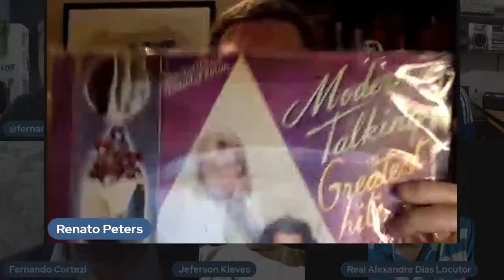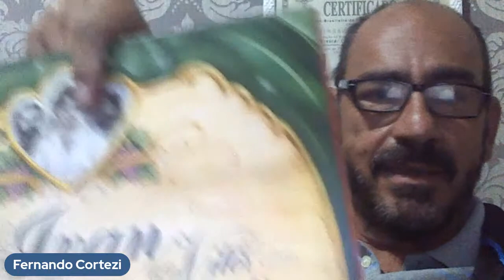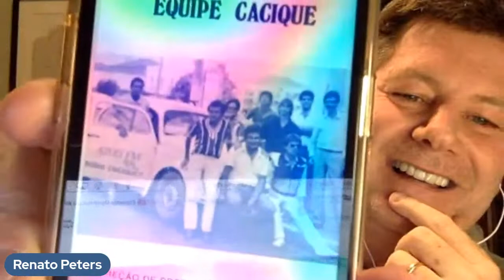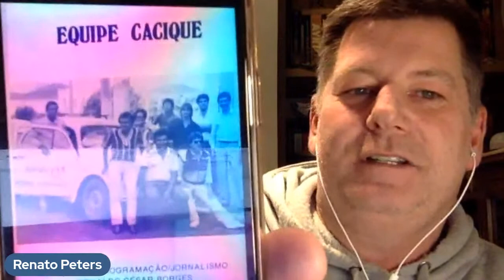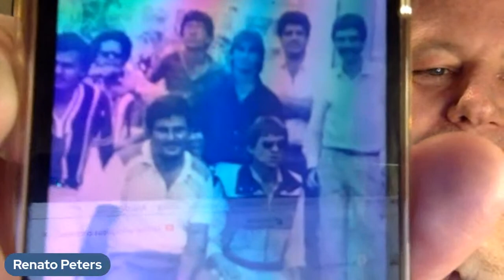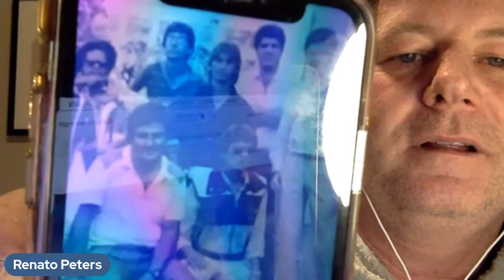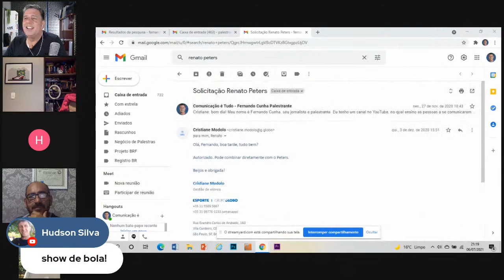Encontro Monstros do Rádio - Live 3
Comunicadores de rádio do Triângulo Mineiro, da década de 1990, se reencontram nessa LIVE pra relembrarem boas histórias da época. Neste encontro, além de mim (Fernando Cunha Palestrante), tem o Renato Peters, Jeferson Kleves, Horário Póvoa, Fernando Cortezi e Alexandre Dias. Teve uma tentativa de entrada do Joe Chocolate, mas não deu certo. O áudio dele não funcionou.

Seja sócio(a) do Clube da Oratória e tenha acesso imediato a todas as aulas teóricas e práticas anteriores. Toda semana é inserida uma nova aula teórica e uma outra aula prática com participação dos alunos. No Clube da Oratória você nunca para de aprender. Teoria e prática na medida certa. Clique aqui e saiba mais

Entre também no grupo gratuito exclusivo pra não perder nenhuma das aulas gratuitas semanais da Live das 11, ao vivo todos os domingos às 11 da manhã, e do Clube da Oratória, ao vivo todas as quintas-feiras às 20:15 aqui no canal. Grupo super silencioso e controlado pelo administrador. Clique aqui e participe

Você já me segue no Insta? Lá tem conteúdos gratuitos de oratória todos os dias. Procure por @fernandocunhapalestrante.

OUTRAS OPORTUNIDADES PRA VOCÊ TURBINAR A SUA ORATÓRIA:

Programa de Mentoria Online de Oratória Descomplicada (individual e personalizada). São 8 (oito) sessões semanais de 90 minutos durante um período médio de dois meses. Carga horária total de 12 horas. Aprenda em dois meses o que levaria um ano pra você aprender.

Adquira o curso de oratória Destrave, Grave & Arrase. É um curso completo pra você perder o medo de falar em público e diante das câmeras, inclusive para apresentações ao vivo na internet. São mais de 60 aulas exclusivas - cerca de 8 horas de conteúdo com atividades práticas sugeridas / acesso imediato ao conteúdo completo sem tempo definido para conclusão / certificação e 7 dias de garantia. Curso 100% online. Além disso, tem alguns bônus exclusivos lá pra você. Visite a página

Como ter melhores resultados nas eleições e na vida política no curso completo "Oratória na Política" - mais de 60 aulas em 8 módulos, incluindo media training - 10 horas de conteúdo exclusivo - 7 dias de garantia - acesso imediato ao conteúdo completo sem prazo determinado para conclusão (acesso vitalício para você assistir quantas vezes quiser). Curso 100% online. Visite a página

O Rei da Oratória - para contratação de palestras, treinamentos corporativos, aulas e mentorias particulares, presenciais e online, entre em contato com nossa equipe pelo WhatsApp .

Siga-me também no Instagram, Facebook e Linkedin.
Procure por @fernandocunhapalestrante

Nosso encontro é sempre na primeira terça-feira de cada mês.